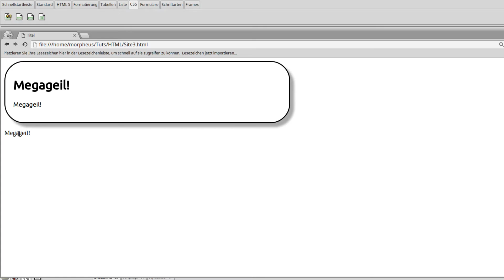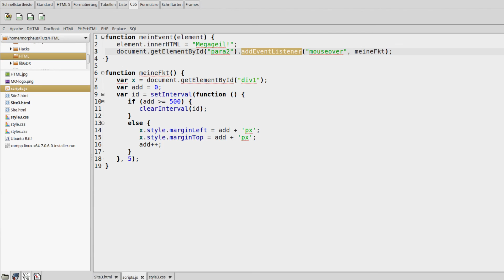JavaScript Tutorial für Anfänger #26 - DOM 5 - this und Events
In diesem Tutorial zeige ich euch, wie wir kleine Animationen mit reinem JavaScript realisieren können.